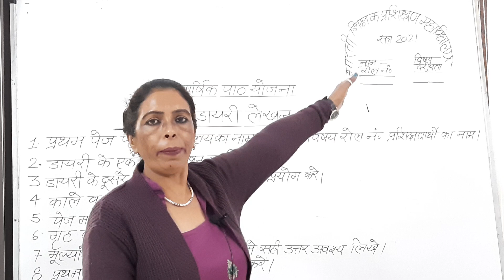important for practical